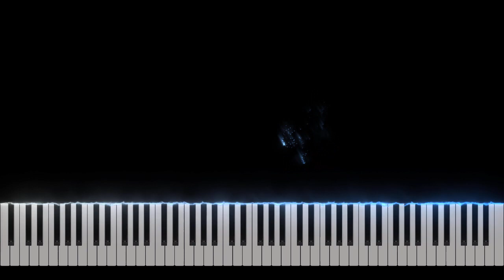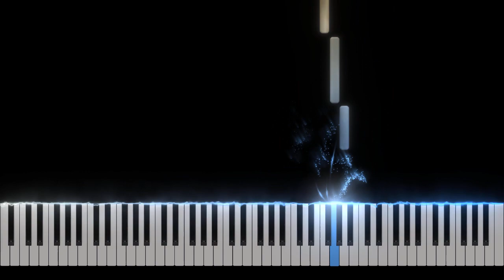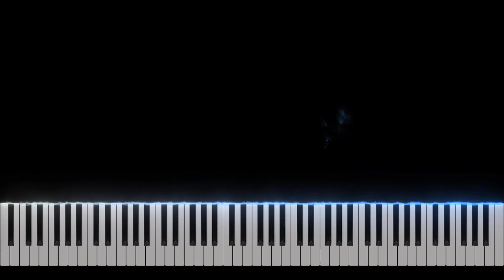Yozora No Mukou - Smap - Piano Tutorial [Nivek.Piano]